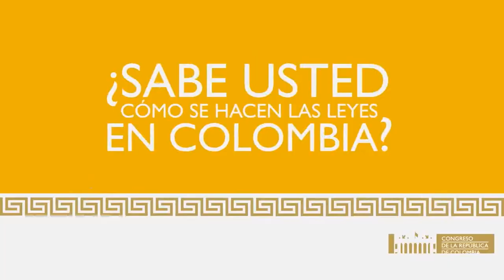Voces del Senado TV, Capítulo 14 (Radiografía del Emprendimiento - 2da Parte)